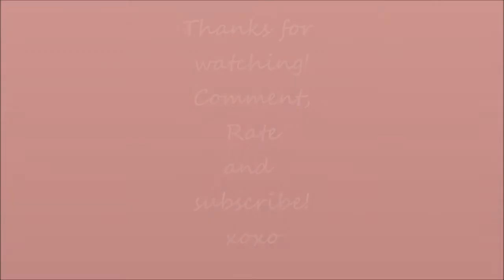Peaches and Blueberries!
my peach and blue look.